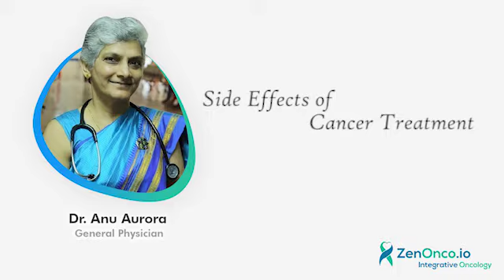Side Effects of Cancer Treatment | Dr Anu Aurora | Cancer Talks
Visit us at HSR Sector-6, Bangalore today and get your anti-cancer lifestyle planned by our cancer experts.

Dr Aurora is a practising health consultant and family physician. In her 35 years of experience, she has counselled and worked on numerous cancer patients. She is herself a Cervical Cancer survivor.
Dr Aurora urges cancer warriors and winners to rise from their fall and make it their determination to continue their journey towards recovery.